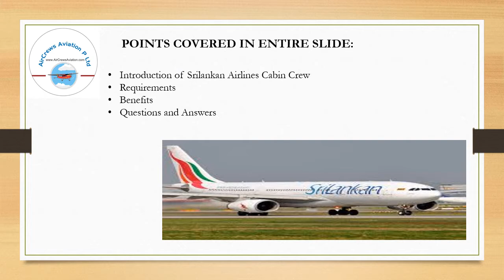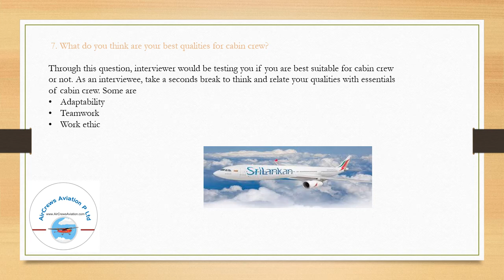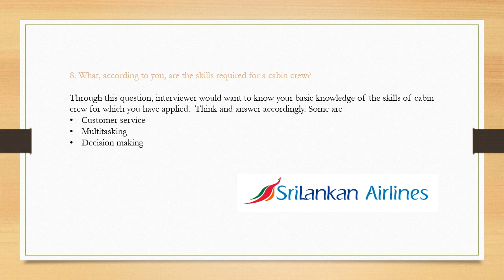Srilankan Airlines Air Hostess Cabin Crew Resume Step By Step Guide by Bhavika Bahuguna MBA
Srilankan Airlines Air Hostess Cabin Crew Resume  Step By Step Guide
by Bhavika Bahuguna MBA